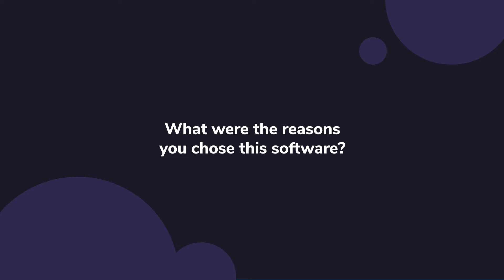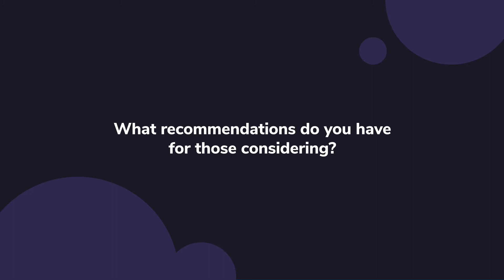Trello Review: One of the best options for smaller, single team projects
Unbiased Trello Review 2021.

From sales and marketing to HR and operations, teams can design and customize Trello to fit their unique needs and work styles. And with over 100+ integrations with other key tools like Google Drive, Slack, Jira and more, Trello is a living, breathing project hub of cross-team collaboration no matter where your work needs to happen. Trello brings joy to teamwork by making it transparent and easily shareable across boards and teams.